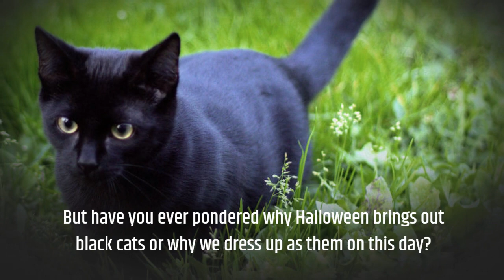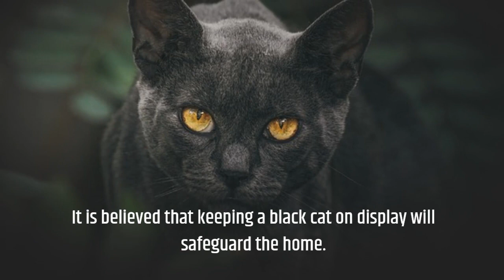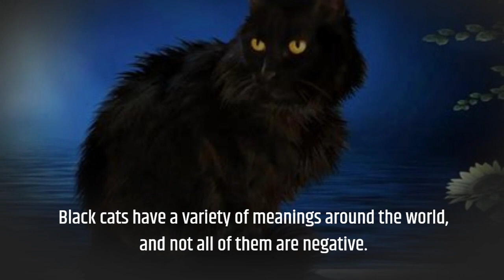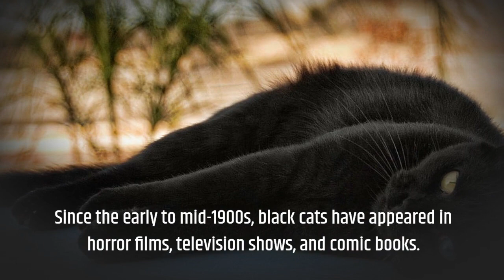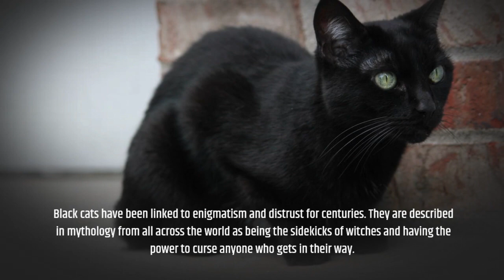Why Is Halloween Linked to Black Cats?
Many shelters in the US won't take out black cats because they fear people will just want them for Halloween.
Every year around Halloween, we dress up in eerie attire and decorate our homes with spookily decorative items.
But have you ever pondered why Halloween brings out black cats or why we dress up as them on this day?
The strange, fuzzy animals have a significant historical significance and have come to be associated with witchcraft.
But from where did this originate?